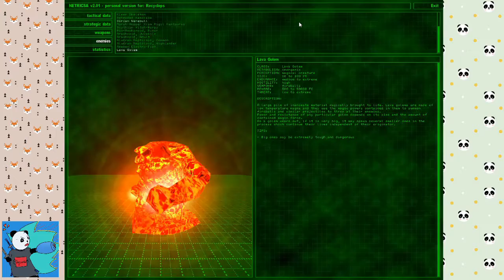Panda Plays - Serious Sam TFE #14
More rants, less ammo.

And then at the very end.. (or near the end of this video anyway) ALL THE AMMO COMES BACK!!!

WOO HOO!